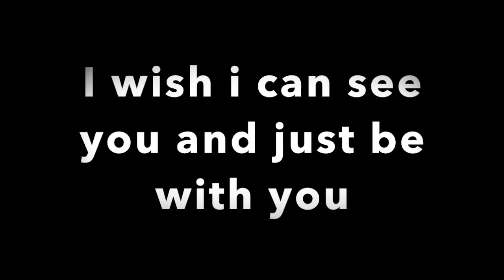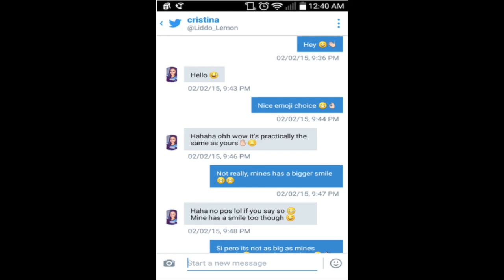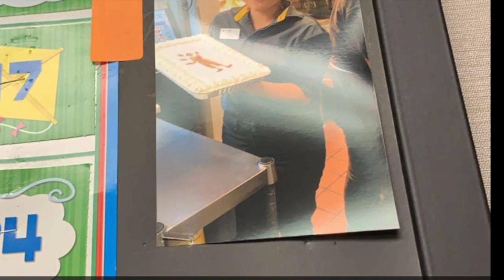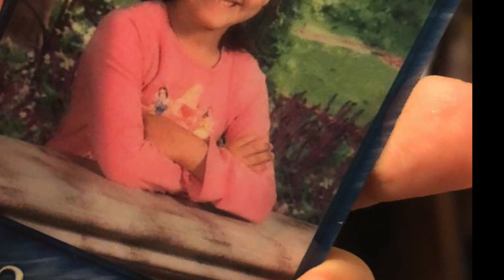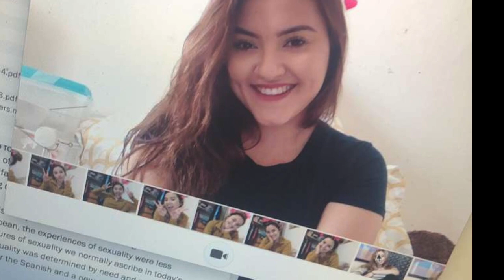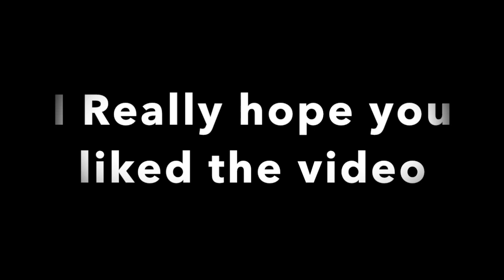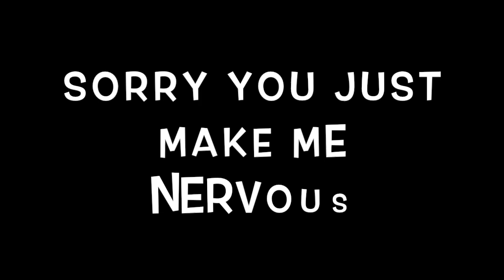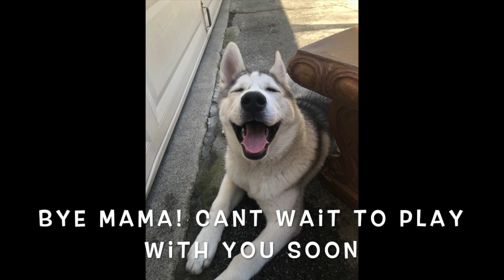Wifey Movie 12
This video is about my baby girl. She is my everything and I love her so much.